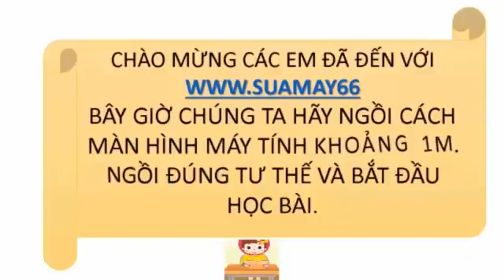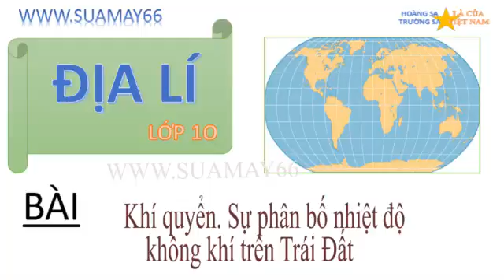Địa lí lớp 10, Bài 11, Khí quyển Sự phân bố nhiệt độ không khí trên Trái Đất, Thuan mai, on thi